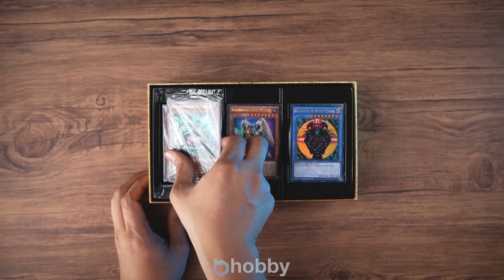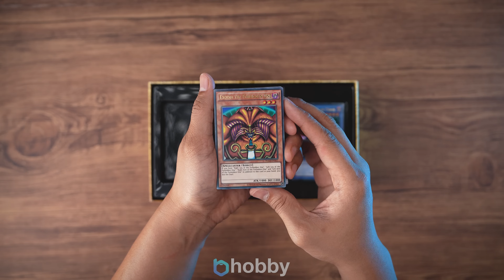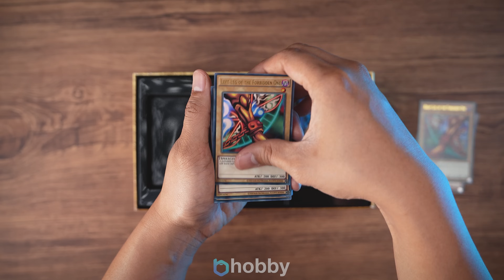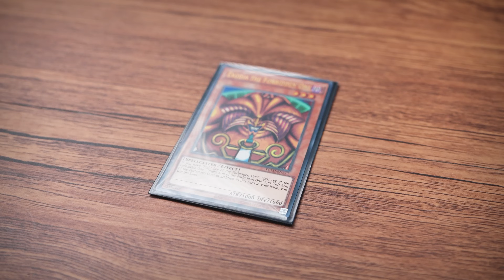Yu-Gi-Oh The Legendary Exodia Incarnate Model Kit | Speed Build | ASMR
The Legendary Exodia Incarnate | Bandai Figure-Rise Amplified
Brand:  Bandai
Price: $55-$65 USD

Please check any Aliexpress Store reviews and ratings, make sure it was rated 97% and above before checking out.

Starter Kit for Gunpla Building
Sharp Nipper
God Hand Nipper
God Hand Ultimate Nipper
Sand Paper

Product Links of what I use on my studio.
My Knife Collection:
Spider Knife
EF Knife
Big Knife
War tech
Bat Knife
Utility Knife

Gundam Markers:

Panel line (recommended)
Panel line pen marker:

Tools
Tactical knife
Mr. Mark
Gunpla tools

0:00 Unboxing
0:22 Head
0:48 Yugi's Legendary Deck
1:02 Body
1:35 Legs
2:34 Arms
3:39 Final Assembly